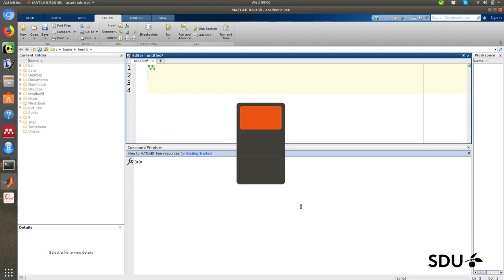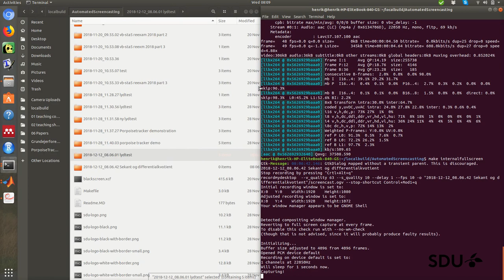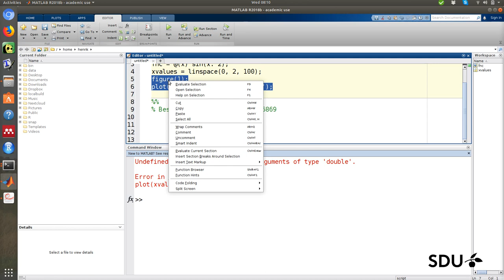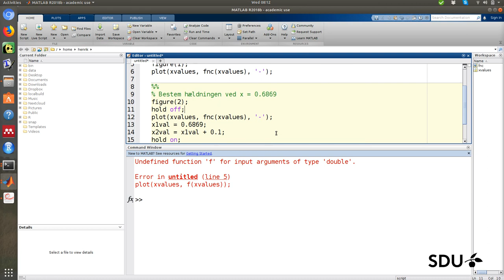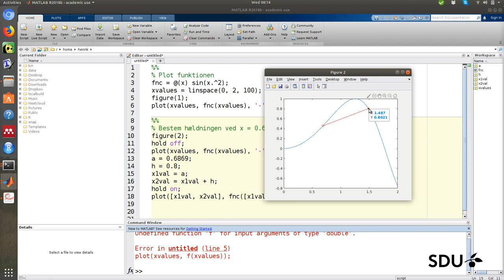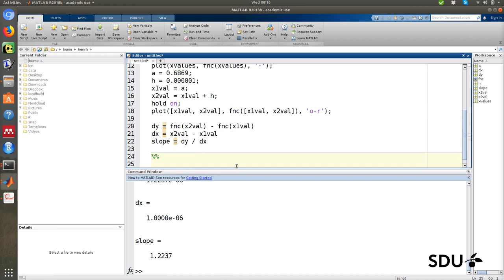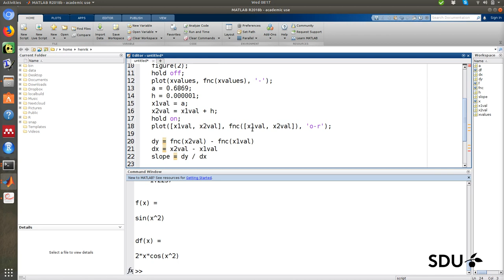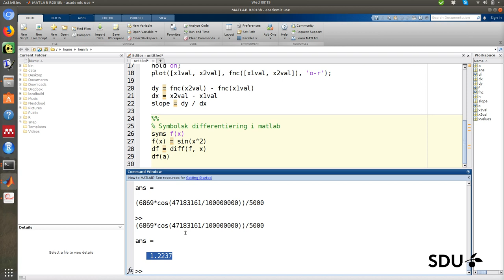Sekant og differentialkvotient - matlab eksempler